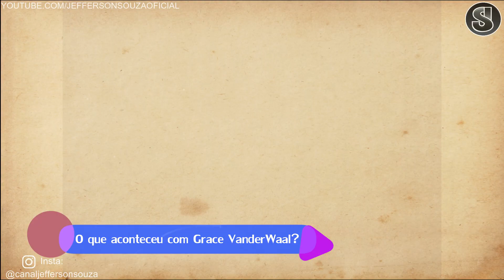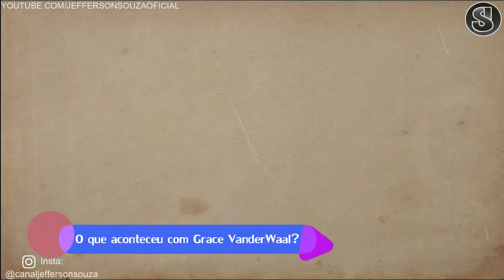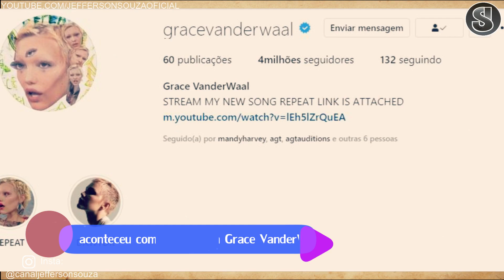O QUE ACONTECEU COM GRACE VANDERWAAL ? 2021 | ANTES E DEPOIS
:::::::::: APOIE O CANAL ::::::::::::::
► Gostou do Vídeo ? Ajude nosso canal a continuar com as traduções !